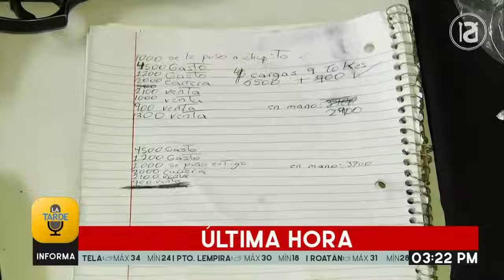Policía Nacional detiene a seis personas y tres menores de edad en operativos en SPS